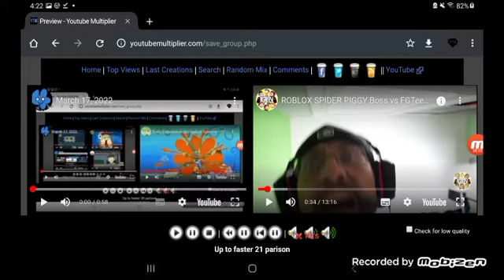March 19, 2022